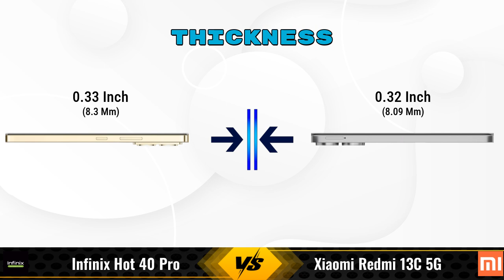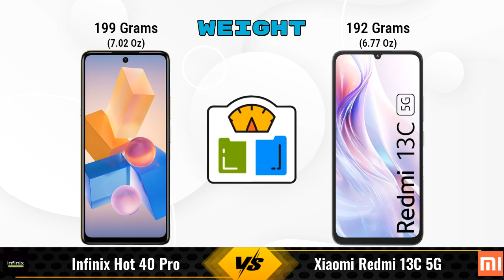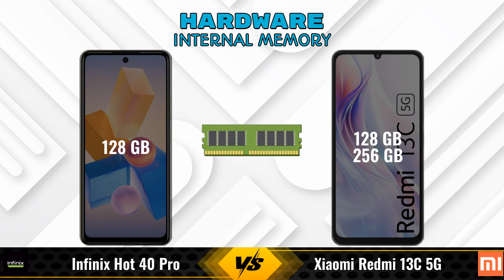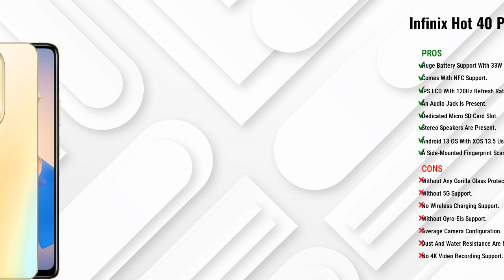Infinix Hot 40 Pro Vs Xiaomi Redmi 13C || Full Comparison ? Which one is Best?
In this video, we provide an in-depth comparison between the Infinix Hot 40 Pro Vs Xiaomi Redmi 13C 5G.We cover all the key specifications, features, and performance aspects to help you decide which phone is better for your needs.

### Infinix Hot 40 Pro 8 GB / 128 GB Details:
- **Brand:** Infinix
- **Price:** 12990

- **Variants:**
8 GB / 128 GB - 12990

Flipkart :

### Xiaomi Redmi 13C 5G 8 GB / 256 GB Details:
- **Brand:** Xiaomi
- **Price:** 14499

- **Variants:**
8 GB / 256 GB - 14499
4 GB / 128 GB - 13299 (Flipkart)
6 GB / 128 GB - 13656 (Flipkart)

infinix hot 40 pro vs xiaomi redmi 13c 5g 256gb full specifications
xiaomi redmi 13c 5g 256gb vs infinix hot 40 pro full specifications
infinix hot 40 pro vs xiaomi redmi 13c 5g 256gb comparison
xiaomi redmi 13c 5g 256gb vs infinix hot 40 pro comparison
xiaomi redmi 13c 5g vs infinix hot 40 pro comparison
xiaomi redmi 13c 5g vs infinix hot 40 pro
infinix hot 40 pro vs xiaomi redmi 13c 256gb comparison
infinix hot 40 pro vs xiaomi redmi 13c 256gb - in-depth comparison & review
infinix hot 40 pro vs xiaomi redmi 13c 256gb - which is better? full specs comparison
infinix hot 40 pro vs xiaomi redmi 13c 256gb - detailed review and specifications
infinix hot 40 pro vs xiaomi redmi 13c 256gb camera test
infinix hot 40 pro vs xiaomi redmi 13c 256gb speed test
infinix hot 40 pro vs xiaomi redmi 13c 256gb pubg test
infinix hot 40 pro vs xiaomi redmi 13c 256gb gaming test
infinix hot 40 pro vs xiaomi redmi 13c 256gb battery test
infinix hot 40 pro vs xiaomi redmi 13c 256gb charging test
infinix hot 40 pro vs xiaomi redmi 13c 256gb antutu benchmark
infinix hot 40 pro vs xiaomi redmi 13c 256gb durability test
infinix hot 40 pro vs xiaomi redmi 13c 256gb waterproof test
infinix hot 40 pro vs xiaomi redmi 13c comparison
infinix hot 40 pro vs xiaomi redmi 13c - detailed review and specifications
infinix hot 40 pro vs xiaomi redmi 13c - which is better? full specs comparison
infinix hot 40 pro vs xiaomi redmi 13c - in-depth comparison & review
infinix hot 40 pro vs xiaomi redmi 13c camera test
infinix hot 40 pro vs xiaomi redmi 13c speed test
infinix hot 40 pro vs xiaomi redmi 13c pubg test
infinix hot 40 pro vs xiaomi redmi 13c gaming test
infinix hot 40 pro vs xiaomi redmi 13c battery test
infinix hot 40 pro vs xiaomi redmi 13c charging test
infinix hot 40 pro vs xiaomi redmi 13c antutu benchmark
infinix hot 40 pro vs xiaomi redmi 13c durability test
infinix hot 40 pro vs xiaomi redmi 13c waterproof test

### Competitor Comparisons:

Lava Yuva 3 Pro(8 GB / 128 GB) - 9499 , Release Date :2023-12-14